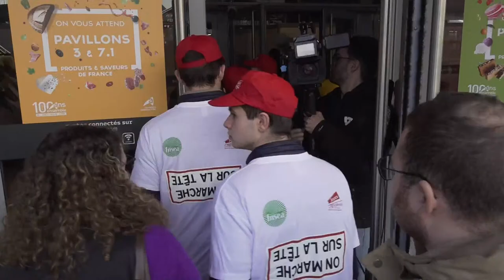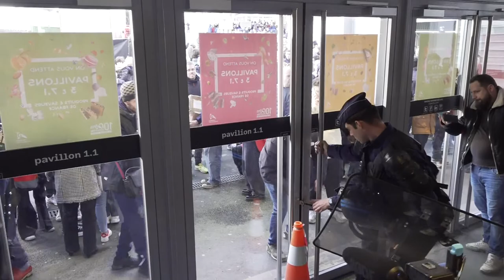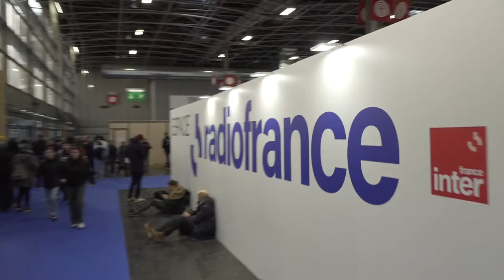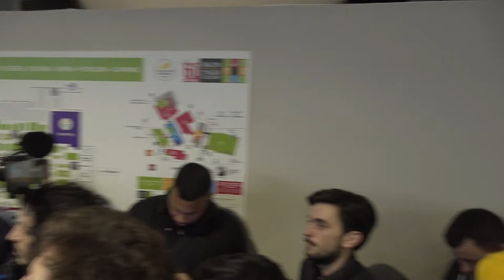French farmers stage rally in Paris at opening of International Agricultural Show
Farmers are expected to rally in Paris as President Emmanuel Macron kicks off the 60th International Agriculture Show in the French capital on Saturday, February 24.

Last week, French Prime Minister Gabriel Attal outlined new measures and fresh legislation to protect the sector, ahead of the iconic trade fair.

Tractor protests against domestic and EU-wide policies have taken place across the country and other European member states over the past few months.

Agricultural workers are calling for action on high production costs, low prices, regulations and cheap imports from countries such as Ukraine.

⏱️⏱️VIDEO CHAPTERS⏱️⏱️